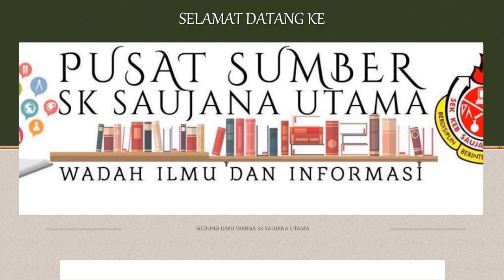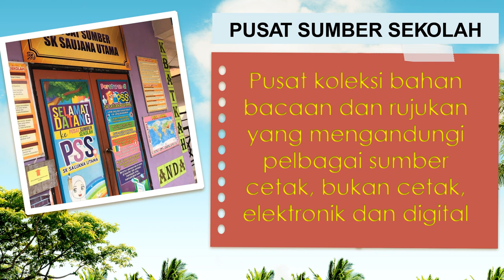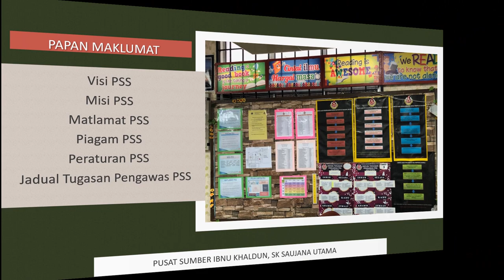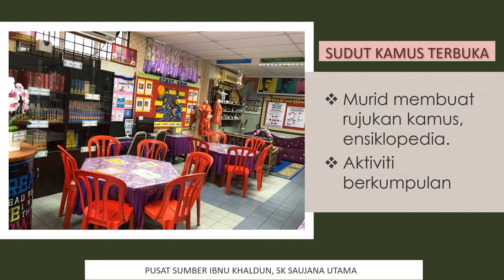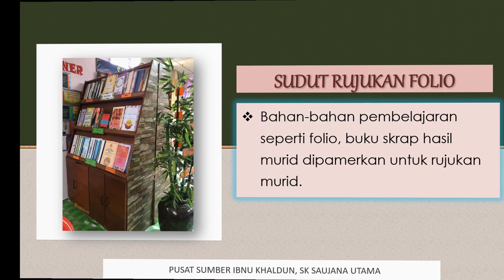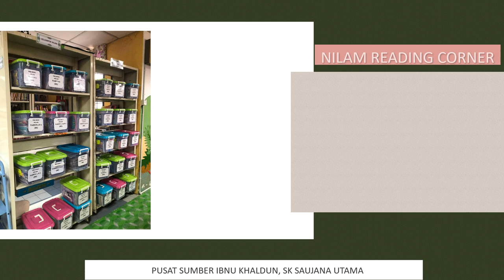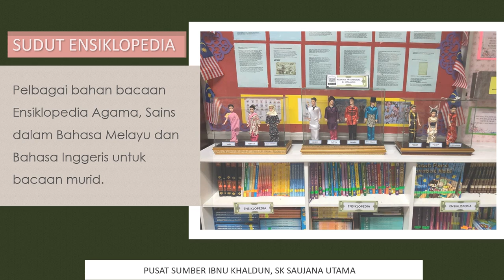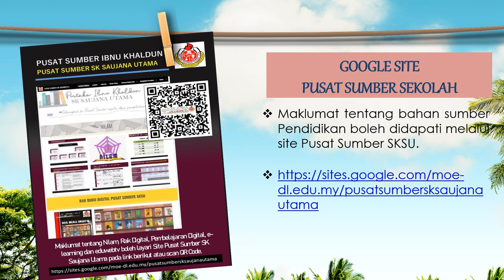EP 6 : ORIENTASI PUSAT SUMBER SEKOLAH TAHUN 1 SK SAUJANA UTAMA 2021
ORIENTASI PUSAT SUMBER SEKOLAH TAHUN 2021 MINGGU TRANSISI.